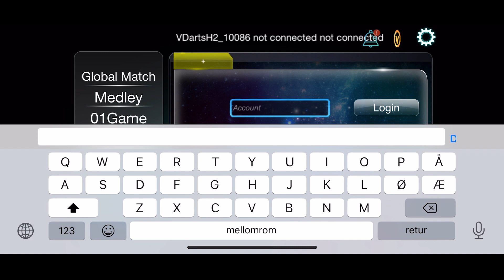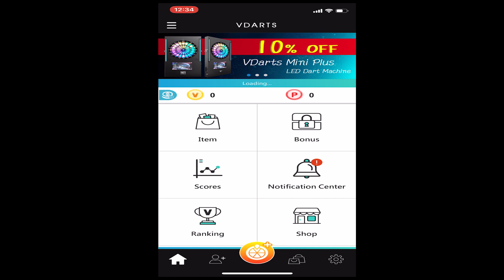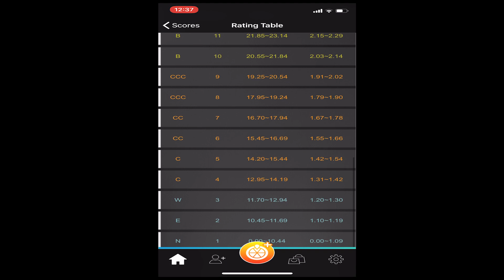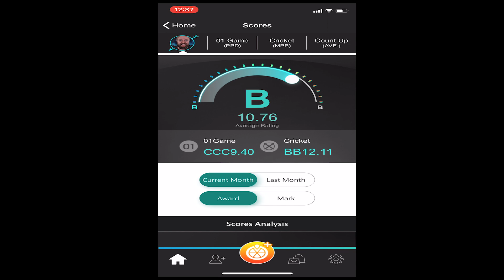Vdarts app og rankingsystem | Vdarts h2 | Vdarts Tutorial | Norsk Dart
I denne videoen så går jeg igjennom Vdarts sine apper. Både den som brukes for å spille dart, f. eks 501 og Cricket. Vi ser på de mest nødvendige settingene som bør endres, og vi tar en titt på rankingsystemet til Vdarts.

Se min siste video: "Kom i FORM på 7 UKER | Trening | Hjemmetrening | Hans Petter Andreassen"